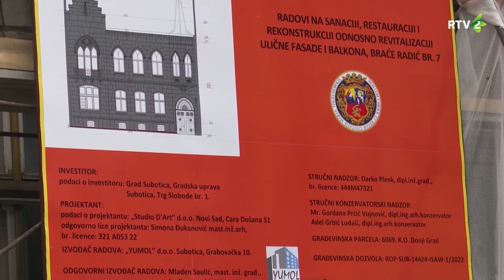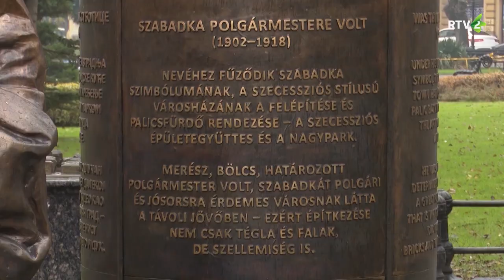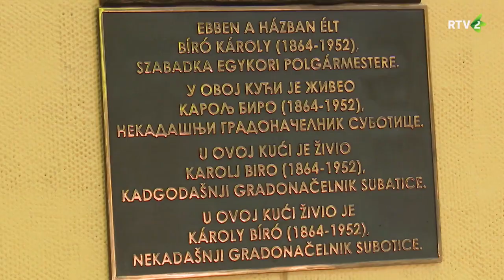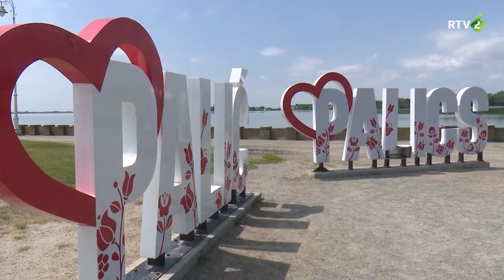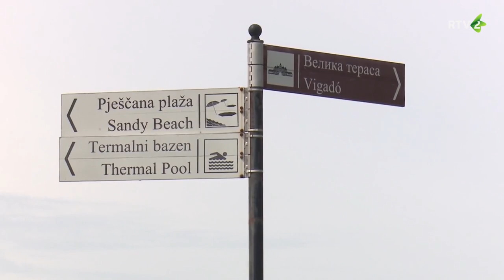A szecesszió világnapja (Napjaink)